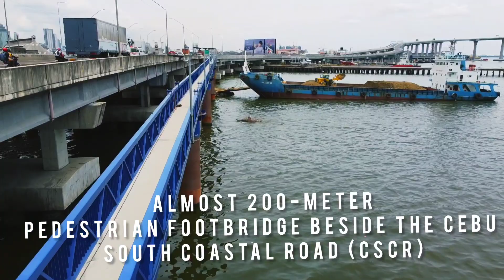CCLEX PEDESTRIAN FOOTBRIDGE UPDATE CEBU CORDOVA LINK EXPRESSWAY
CCLEX PEDESTRIAN FOOTBRIDGE PEDESTRIAN ACCESS TO THE CEbU CORDOVA LINK EXPRESSWAY THROUGH A PEDESTRIAN FOOTBRIDGE.ALMOST 200-METER PEDESTRIAN FOOTBRIDGE BESIDE THE CEBU SOUTH COASTAL ROAD (CSCR)